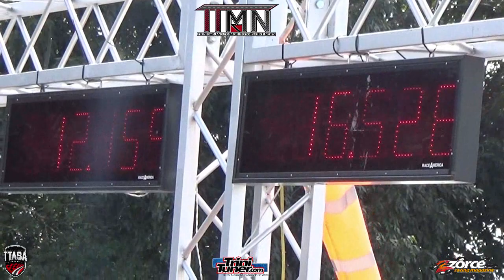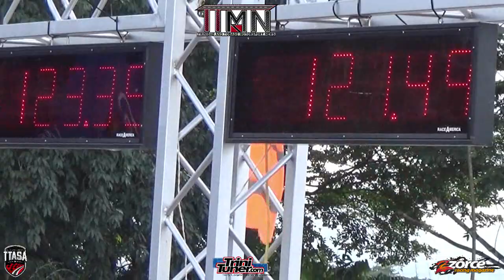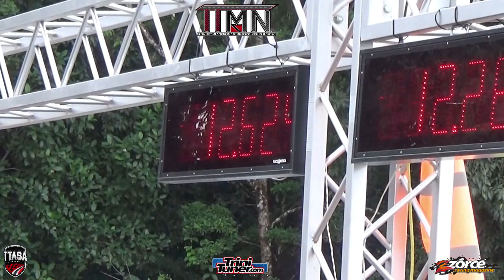Silver A31 @ TTASA Drag Racing Finals 2019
Wallerfield Raceway